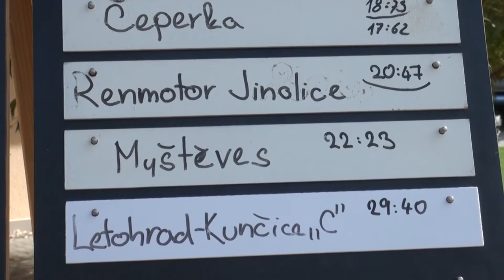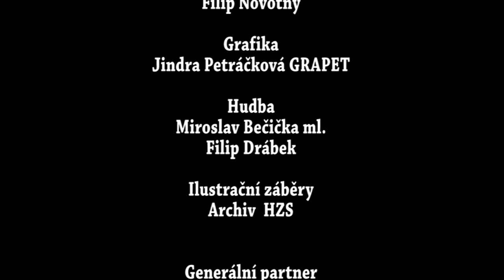HASICI 54 listopad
V listopadovém dílu Magazínu HASIČI probereme nebezpečí spojená s adventem a podíváme se na poslední letošní závod Východočeské ligy.